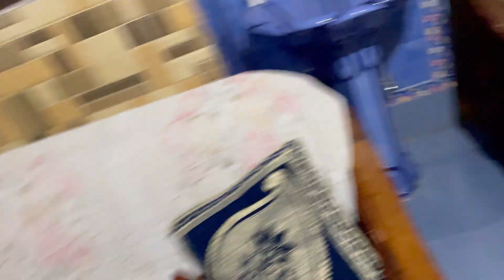Nani Aur Mai Cute 🥰 cute 🥰 l Doda l Jammu and Kashmir l Himani Kotwal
Vlog48 This vlog is all about me and Nani spending some time together and enjoying every moment 🥰